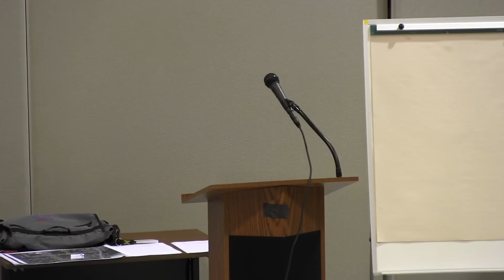Seneca Falls Town Board Meeting (7/5/16)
On Tuesday, July 5th the Seneca Falls Town Board met to discuss a variety of issues for a regularly scheduled meeting.